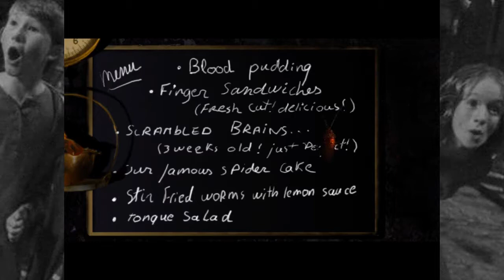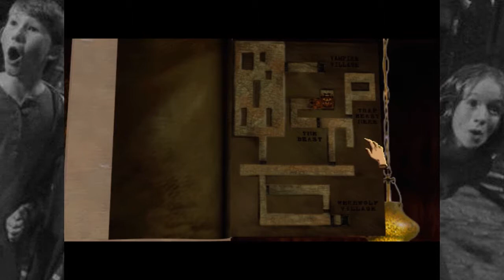RO FLO PLAYS: Goosebumps: Escape from HorrorLand - Part 1 (Let's Play / Playthrough)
Overacting, pointless underground labyrinths and a surprise cameo from a certain celebrity car.